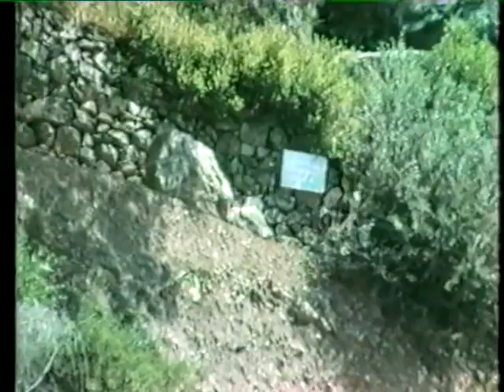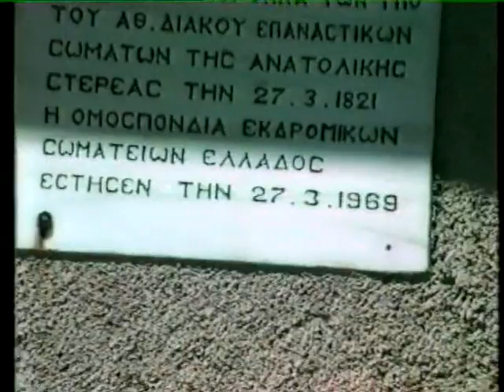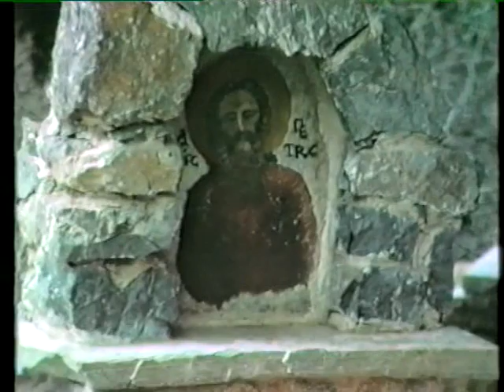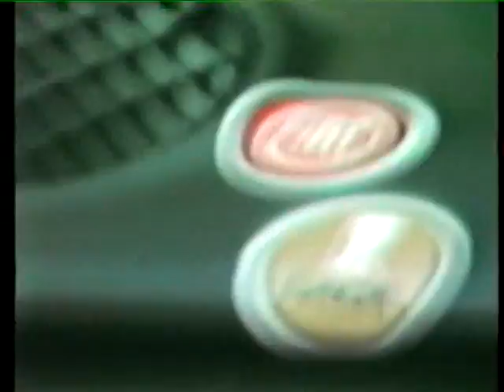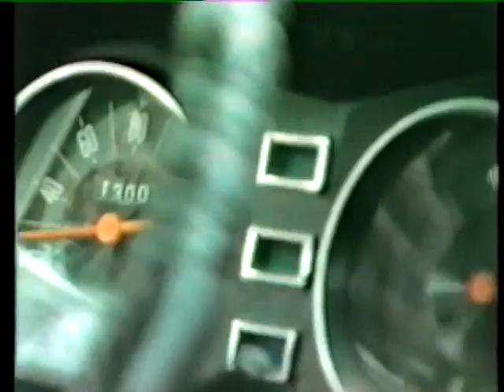Γιώργης Χριστοφιλάκης Κάμερα : DVD Νο 8.Δελφοί.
Γιώργης Χριστοφιλάκης Κάμερα - Αρχείο.DVD Νο 8.Ετούτο να το άγουρον Ντοκυμαντέρι το Ενθυμούμαι τρυφερά...Η Νίνα - Φόντο οι Δελφοί κι η Παραλία της Πάχης. Ολίγη Πάρνηθα και Αναστασία - Μητσιούλιας αποχαιρετούνε του Σαλί - Χτήμα μας.